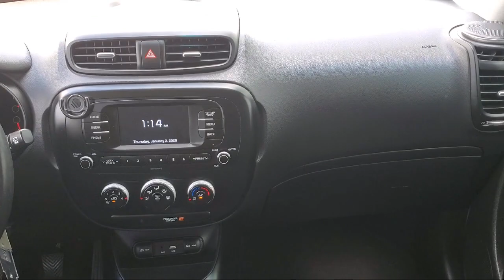2018 Kia Soul Hatchback Akron Canton Wadsworth Cuyahoga Falls Green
2018 Kia Soul Hatchback Stock Number: C51723C Vin:KNDJN2A22J7532876.